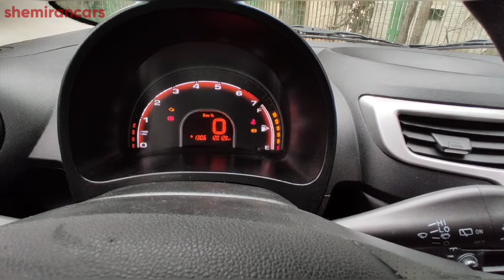لذت واقعی رانندگی با mvm لاکچری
تو خیابان های تنگو باریک تهران زیاد دیده میشه
جای پارک همیشه واسشون وجود داره
مصرف بنزین هم که نگم براتون
سواری نرم و خیلی راحتی داره
ساعتها میتونین بدون اینکه خسته بشید داخلش باشید
اونایی که ازش پیاده میشن یه غرور خاصی دارن
فینگیلی جذابیه
امکانات خوبی داره و کیفیت ساخت بسیار بالایی داره
بسیار مناسب شهر تهران هست

بهتر از پراید و خیلی از جاها بهتر از پژو ۲۰۶!!!

قیمتش توی بازار از ۹۰ میلیون تا ۱۲۵ میلیونه
این خودرو مدل ۹۵ با ۱۲۰ هزار کارکرد بدون رنگ و تصادفه و از نظر کیفیت و دوام به نسبت کارکردش واقعا سلامته و تونسته از نظر کیفیت جای خودشو توی بازار حسابی باز کنه

من سعی میکنم زیاد وارد جزییات خودرو ها نشم و پر حرفی نکنم هدفم فقط نشون دادن لذت رانندگی ماشینه و دیگر هیچ
ماشینهای دست دوم رو تست میکنم تا از حالشون بعد از چندین هزار کیلومتر با خبر بشیم

صدای گوشیتون رو تا آخر زیاد کنید و به صدای ماشینا خوب دقت کنید و نظراتتون رو درباره سواریشون به اشتراک بذارید.
(من اعتقاد دارم ماشین خودش همه چیزو میگه)

این اولین پست من هست و خیلی دوست دارم باهم از صفر شروع کنیم پس به حمایتتون احتیاج دارم و ازتون خواهش میکنم پست هارو به اشتراک بذارید تا دیگران هم ازشون استفاده کنن.

ماشینای زیادی تو راه هستن🤘🏻

لطفا به اینستاگرام shemirancars هم یه سر بزنید

حالا شما نظرتون رو درباره ۱۱۰اس بگید👇🏻